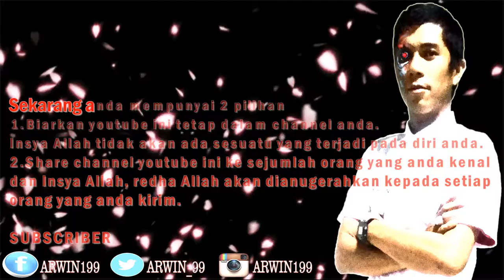6 CIRI KEBODOHAN